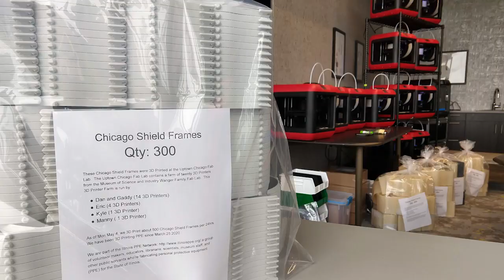Illinois PPE Project